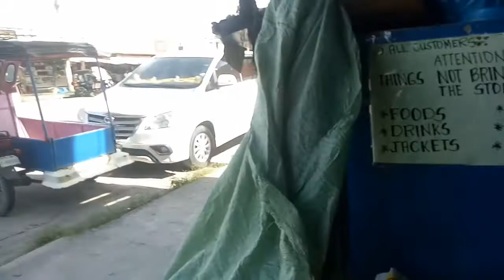PAANO MAG SHOPPING SI INDAY BADIDAY NA WALANG PERA😂. | dadoli Channel.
Mag shopping tayo kahit walang pera emportante marami kang gamit na makikita.  | DadoliChannel#vlog86.